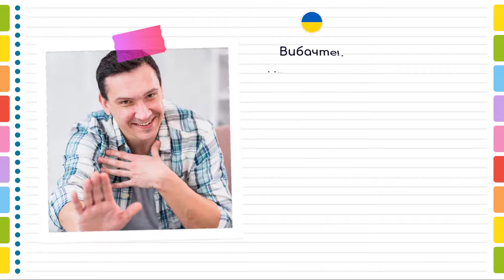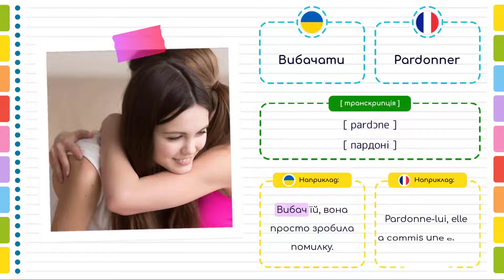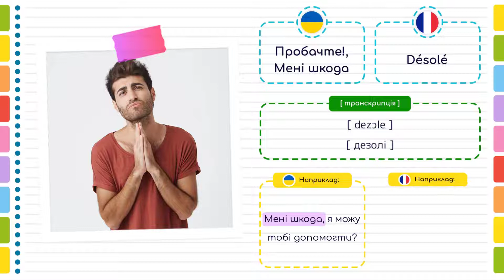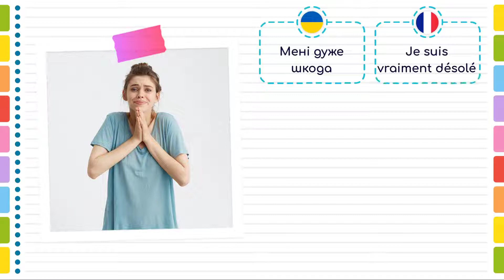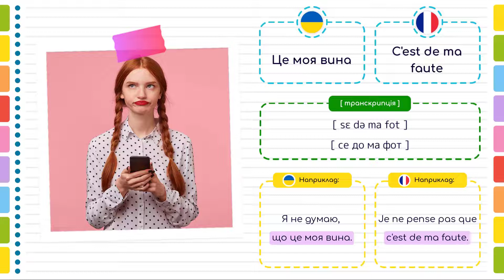Як вибачатись французькою мовою. Французька мова для початківців.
Як вибачатись французькою мовою. Французькі слова з вимовою, транскрипцією та прикладами.
Цей урок французької мови буде корисним як для початківців, які щойно розпочинають вчити французьку з нуля, так і буде гарним повторенням для досвідчених та впевнених користувачів.

✅ ЗМІСТ УРОКУ:
0:00 Як вибачатись французькою мовою.
0:10 ВИБАЧТЕ!, ПЕРЕПРОШУЮ! французькою мовою
0:41 ВИБАЧАТИ французькою мовою
1:14 ВИБАЧАТИСЯ французькою мовою
1:46 МОЇ ВИБАЧЕННЯ французькою мовою
2:19 ПРОБАЧТЕ!, МЕНІ ШКОДА французькою мовою
2:51 НЕ ЗВАЖАЙ! французькою мовою
3:24 МЕНІ ДУЖЕ ШКОДА французькою мовою
3:57 ЦЕ МОЯ ВИНА французькою мовою
4:29 НЕ ГНІВАЙСЯ французькою мовою
5:03 ПОБАЧИМОСЬ! французькою мовою